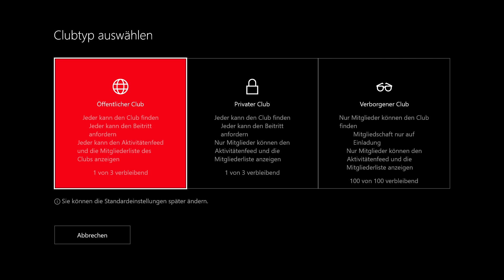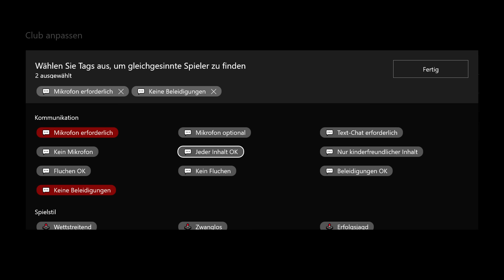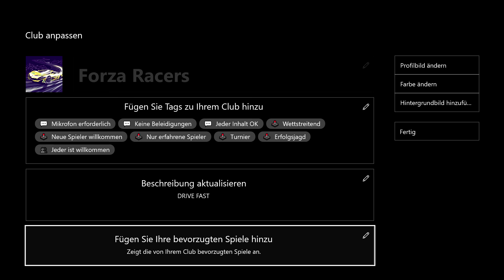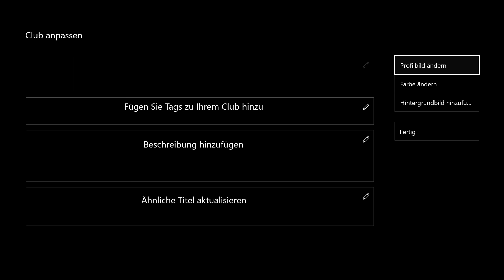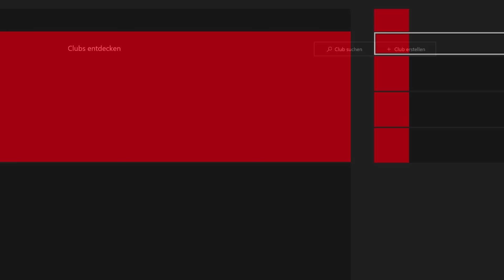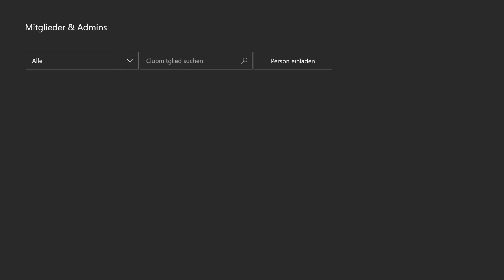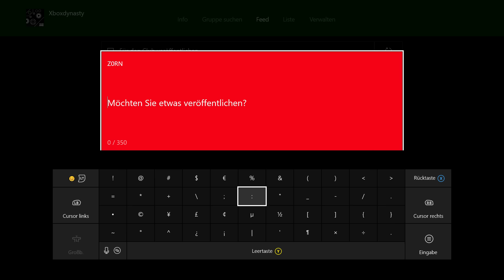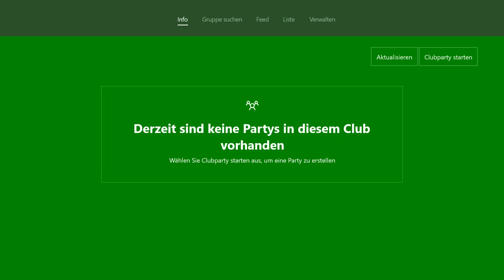Xbox LIVE Clubs Update im Xbox One Dashboard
• Uuuuuund wir haben ein Video zum neuen Xbox LIVE Feature: Clubs.